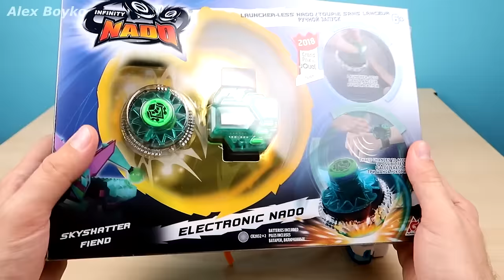Электронные боевые волчки Infinity Nado бьют все рекорды! Инфинити надо, alex boyko инфинити надо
👉 Конкурс закончился 10 сентября! Поздравляю победителей!